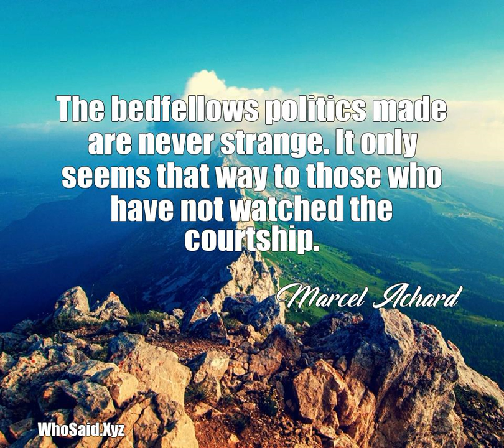The bedfellows politics made are never strange. It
The bedfellows politics made are never strange. It only seems that way to those who have not watched the courtship. A quote from, Marcel Achard.